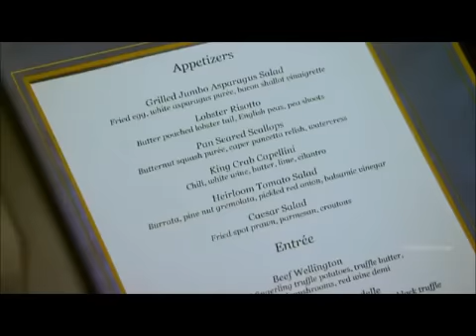Hell's Kitchen Season 11 Episode 2 (US 2013)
Skip Intro 3:33